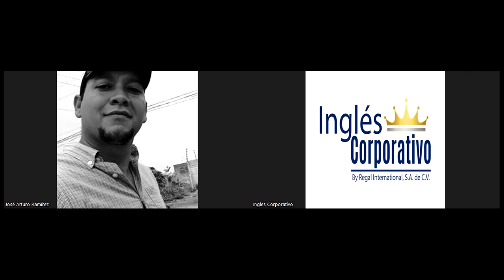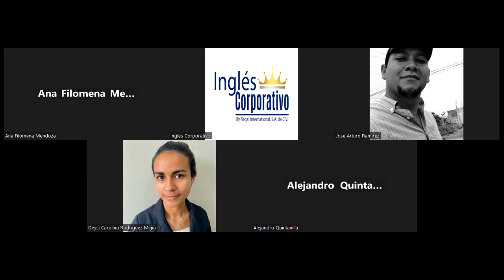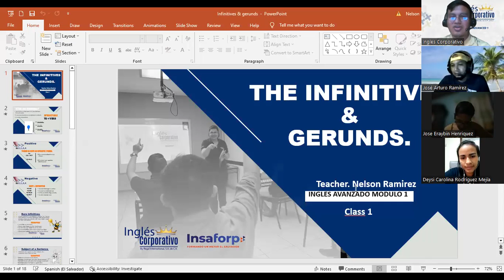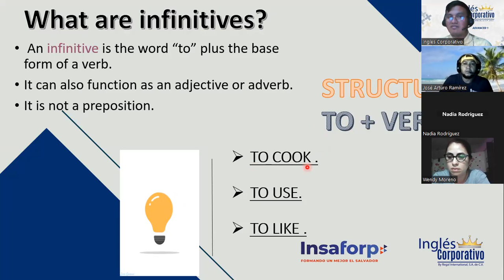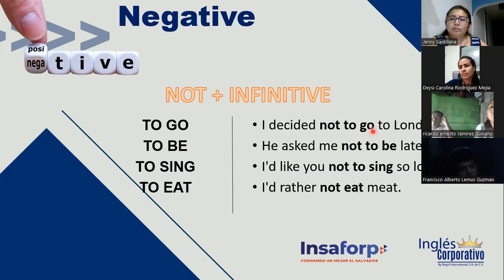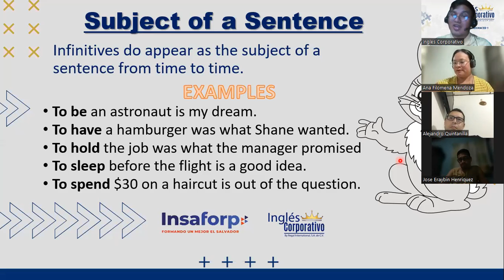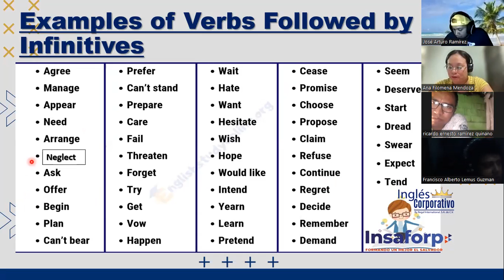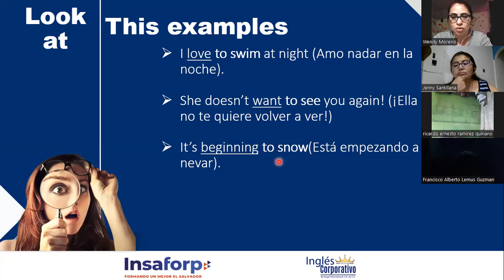#1- 14/08/2023- A1-01-8-9-PM-08-23 - Ramirez - "VERBS FOLLOWED BY INFINITIVES"